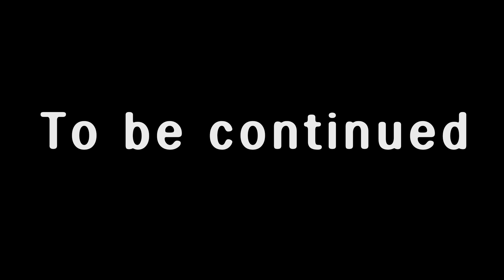Save us Tayo! l Space Pirates (Part 1) l Tayo's Toy Adventure #20 l Tayo Toy Play Show for Kids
Do you guys remember Bully? The space pirate?! He is such a scary creature in the space! Bully attacks the earth to make a friend for his son Wolly! As you've guessed, Bully takes Duri to make him as Wolly's friend. As Tayo goes to the space to bring his best friend Duri back, he gets help from Hana. Hana makes a rocket that Tayo can take and fly to the space! Can Tayo bring back Duri to the Earth?!